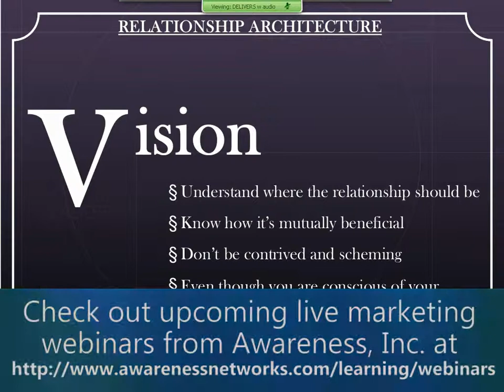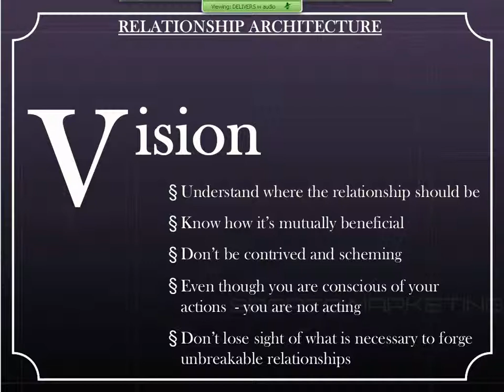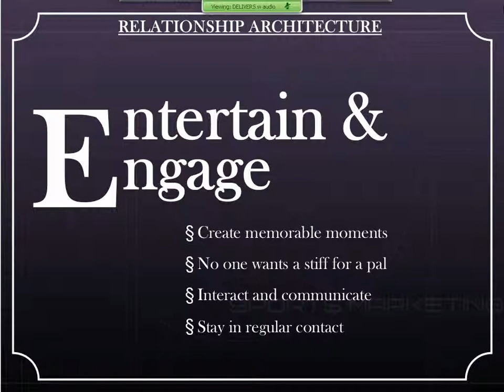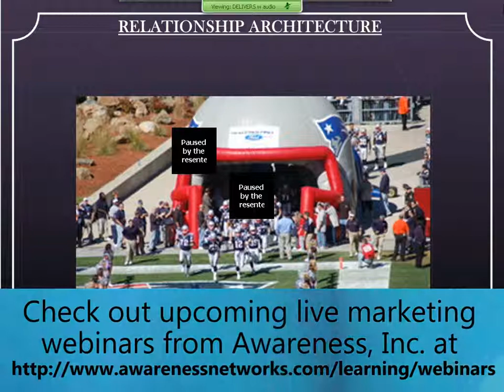Winning The Consumer: Long Lasting Relationship Building (Webinar Part 3/4)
Lou Imbriano, president and CEO of TrinityOne and author of "Winning The Customer: Turn Customers into Fans And Get Them to Spend More". In this video Mr. Imbriano talks about:

- Envisioning Relationship Trajectory

- Creating Memorable Moments

- Attention to Attitude

From their Awareness webinar "Winning The Customer: Turn Consumers Into Fans And Get Them To Spend More" delivered 12/08/11.

Part of the Awareness, Inc. marketing webinar series.